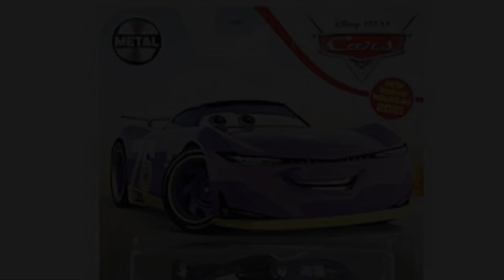Disney Pixar Cars 3 Will Rusch (Next Gen Vinyl Toupee) in Package | New 2021 Die-cast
No Cars content will be uploaded on there, it will just be other content, but I upload on there more so check it out!